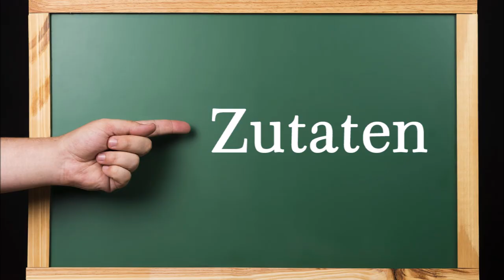Zucchini-Burger-Auflauf, wie Big Mac, nur leckerer. Zum Sattessen! Und Vorsicht, Suchtpotenzial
Für die Zucchini-Buns:
1 kg Zucchini
2-3 Zwiebeln (je nach Größe)
1 Knoblauchzehe
150 g Mehl
2 EL Semmelbrösel
3 Eier
100 g geriebener Käse
1-2 TL Salz
Pfeffer

500 g Hackfleisch halb/halb
6 Zucchini-Burger-Buns
1 Auflaufform
6 Scheiben Cheddar
5 kleine Zwiebel
Gekochter Schinken
Mayonnaise, Ketchup, Senf
Saft von sauren Gurken
Röstzwiebeln

▬ Mein Kanal ▬▬▬▬▬▬▬▬▬▬▬▬

▬ Empfohlene Videos ▬▬▬▬▬▬▬▬▬▬▬▬

▬ Social Media ▬▬▬▬▬▬▬▬▬▬▬▬▬▬▬